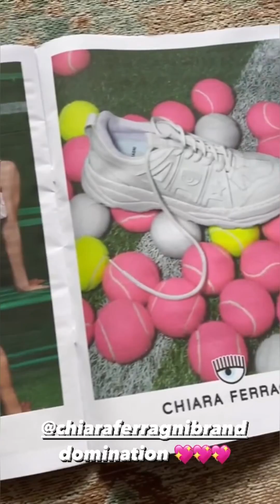In questi giorni - The Ferragnez 25/2/23